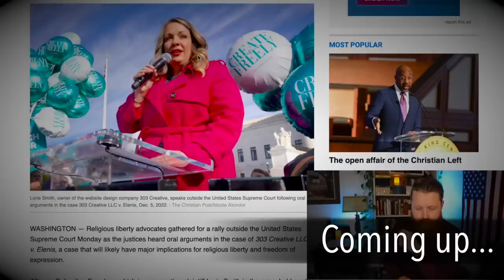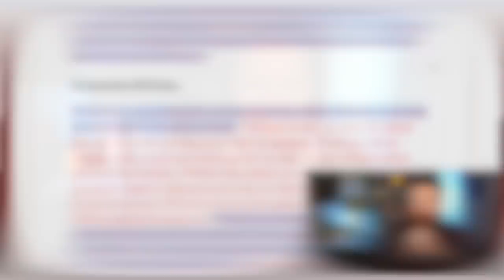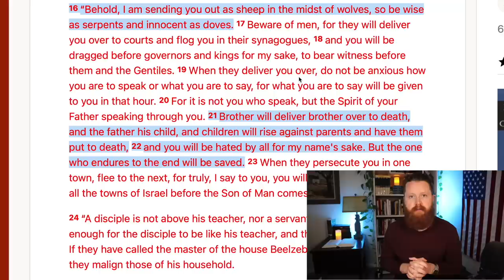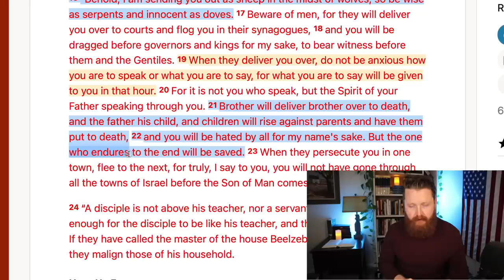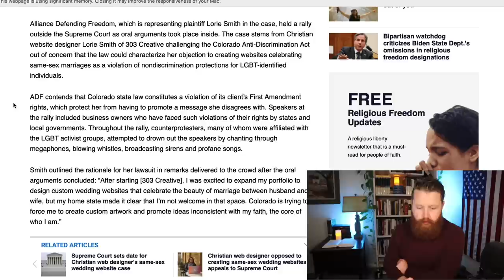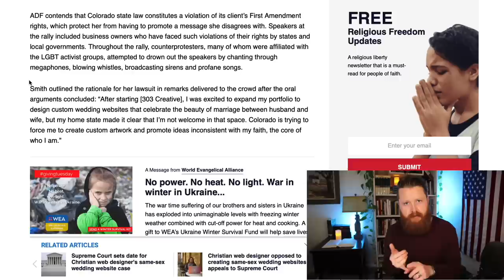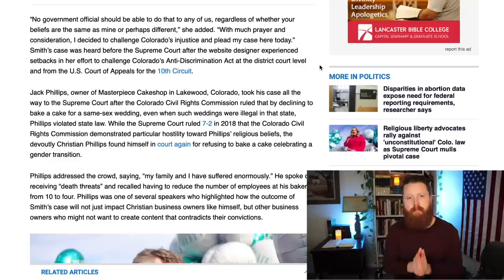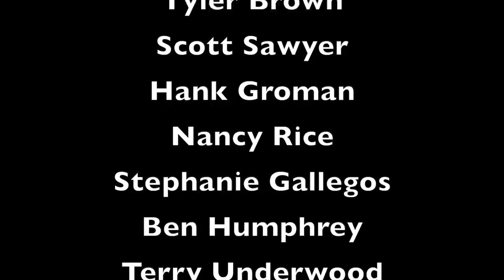New Law TARGETS Christians... | John MacArthur, Paul Washer.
Most false teachers never share the whole gospel because it is not nice. Thats why feel good teachers like, Kenneth Copeland, Joyce Meyer, Steven Furtick, Joel Osteen, Rick Warren, Beth Moore, TD Jakes, etc... are so dangerous.

Our Favorite Bibles and Commentaries: